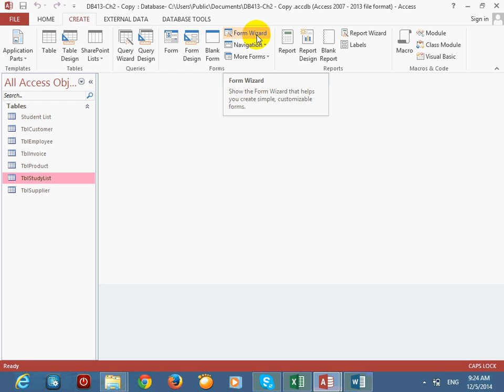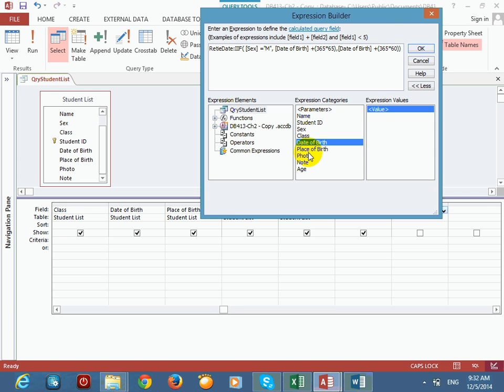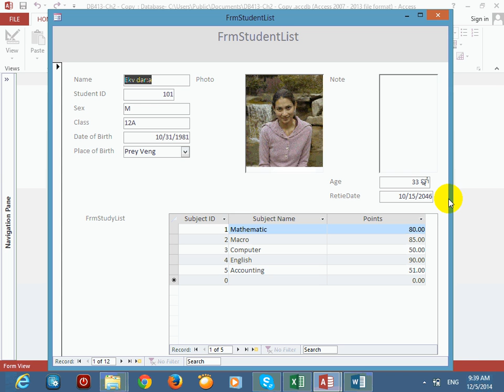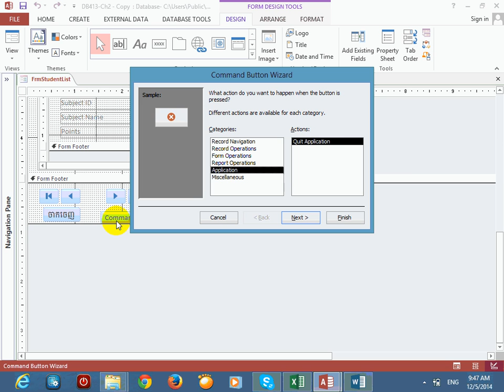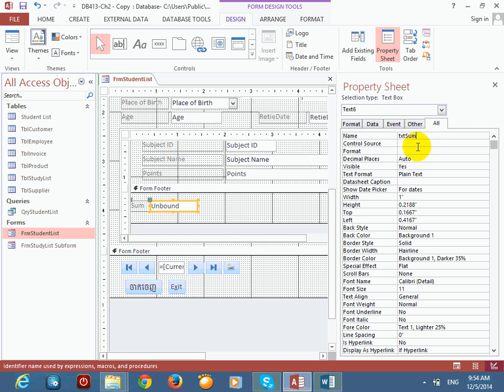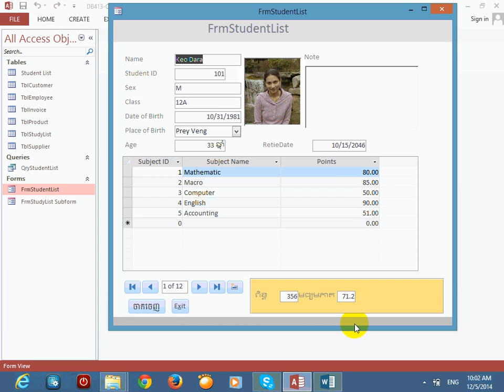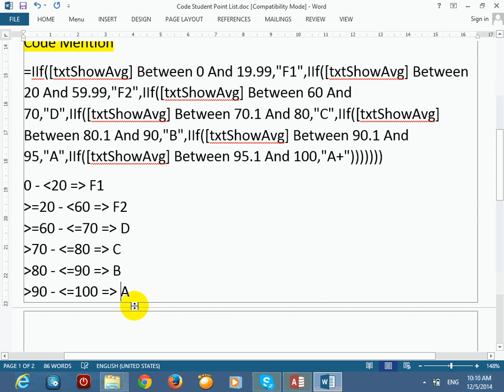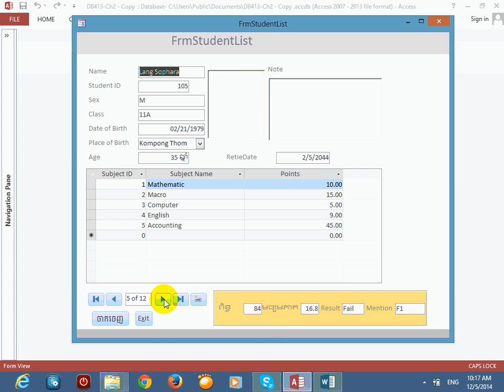How to Create Mainform and Subfrom - Ms. Access 2013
How to Create Mainform and Subfrom
Create Form With Design View - Ms. Access 2013